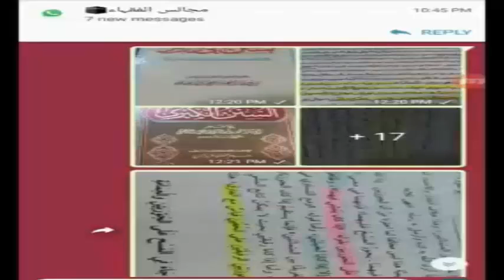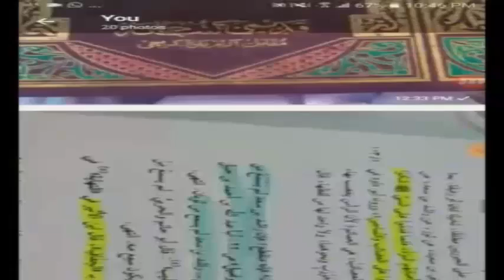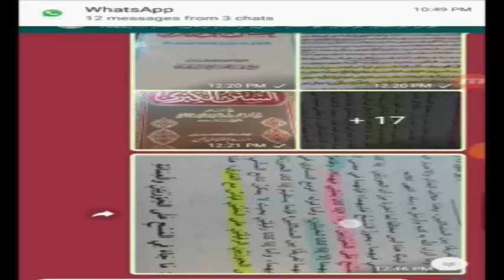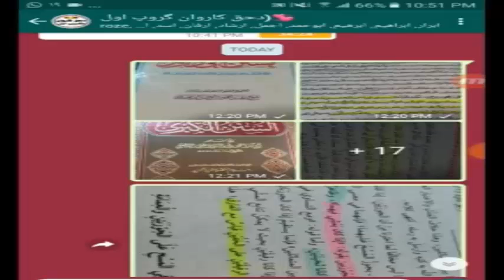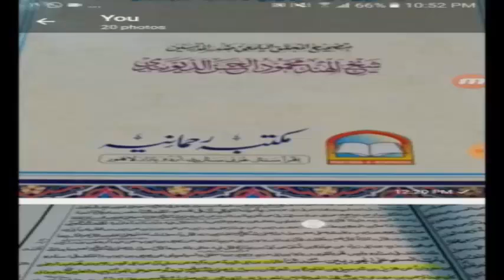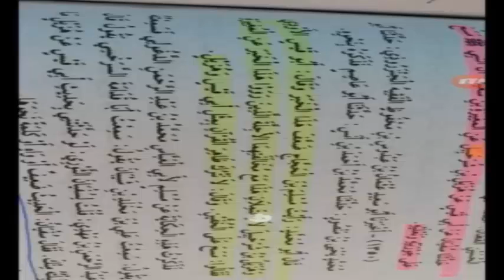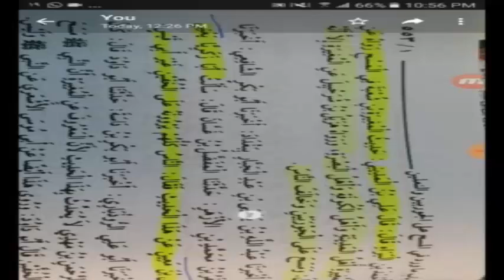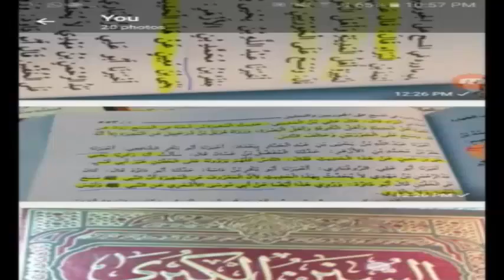پہ مروجہ جرابو مسحہ نہ کیگی مدلل درس